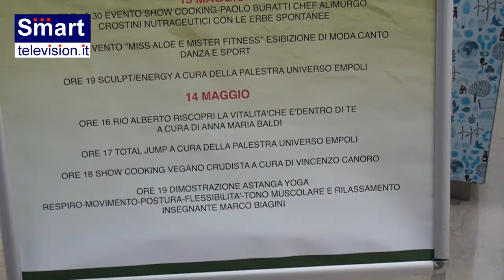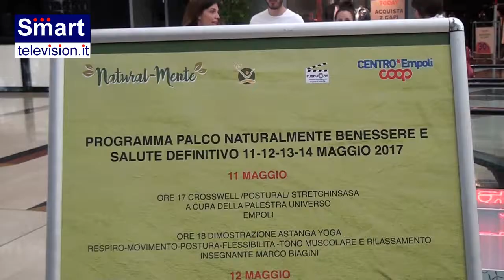Natural mente Coop 12 Maggio 2017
Natural mente Centro Comm. Coop 12 Maggio 2017
Servizio di Mihaela Zaharia intervista
Maurizio Mosi organizzatore Evento
12 Maggio 2017